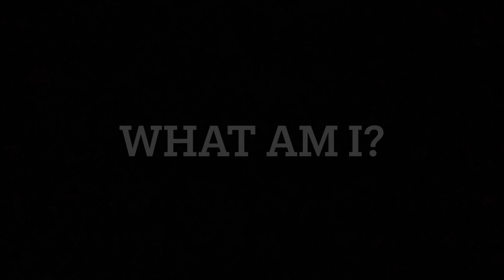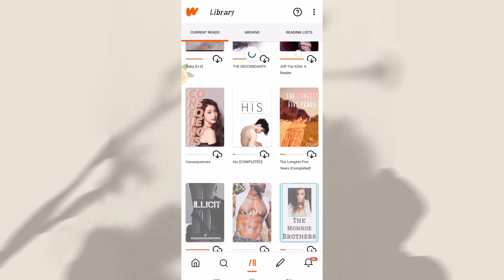Bilberries Blue Youth Stewardship Programme - The 4Ws by International Youth Centre, Malaysia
BILBERRIES BLUE YOUTH STEWARDSHIP PROGRAMME
TRANSFORMING HOPES & DREAMS INTO HUMAN DIGNITY
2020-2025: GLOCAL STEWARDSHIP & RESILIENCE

We thank our youth stewards from International Youth Centre, Malaysia for sharing  with us their 4 Ws. Dreams do come true.

#2 What Am I?
#3 Where Am I Going?
#4 Why Am I Doing What I Am Doing?

The 4 Ws guide the introduction of ourselves to each other. Kindly reflect on the 4 Ws and prepare an introduction piece. You may share a video or any medium of choice.

THE BILBERRIES BLUE YOUTH STEWARDSHIP PROGRAMME aims to bring together the next generation of Sustainability Stewards, and to transform their hopes and dreams into concrete manifestation of human dignity. The programme will be a platform to link the youths of different communities to each other and to introduce to them both the concept and practice of sustainable entrepreneurism.